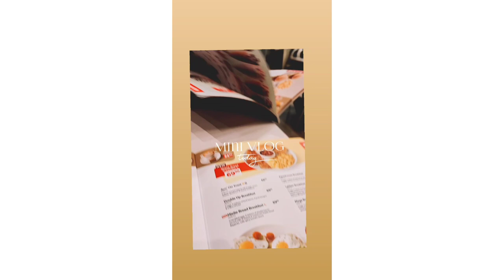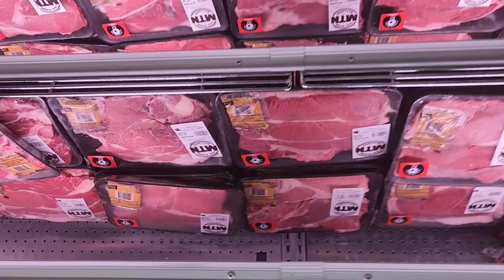VLOG: Meet my Fam❤️ || December Highlights || New year's cross over || Back to School Hauling & More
Halla my Faves, welcome to yet another fun times with A FEMALE CHILD. hope yall enjoy this Vlog Love yall loads 💗